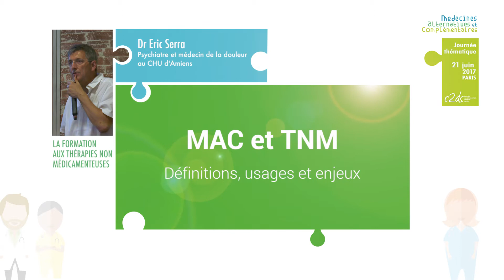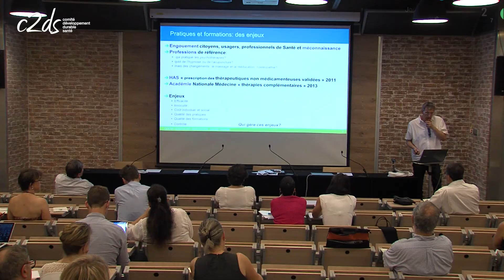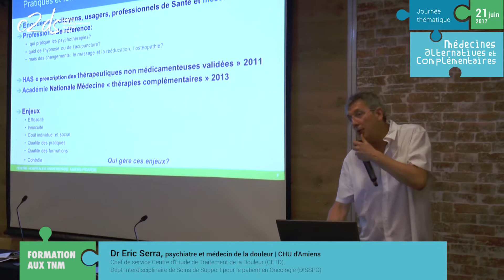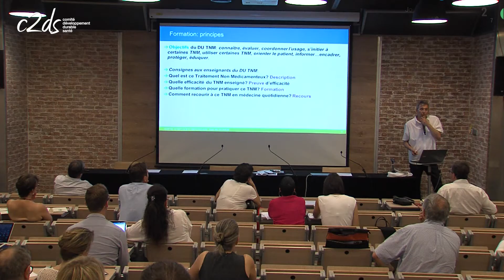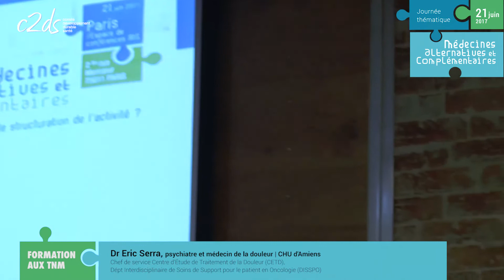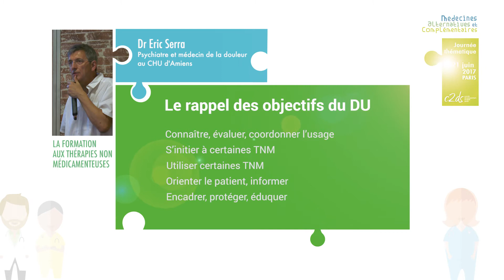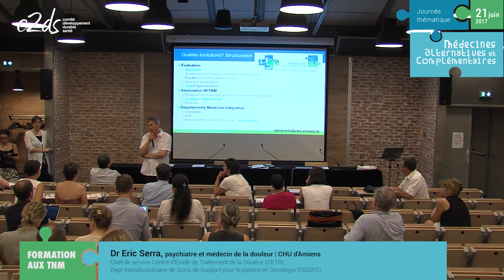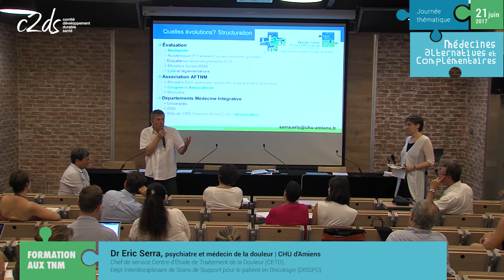MAC 2ème édition - La formation aux thérapies non médicamenteuses (TNM)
Dr Eric Serra, psychiatre, chef de service CETD - CHU Amiens

Depuis 2016, le C2DS organise des journées de conférence sur le thème de la médecine intégrative. En 2017, la seconde édition proposait un aperçu du cadre réglementaire en matière de formation.
[MAC : Médecines Alternatives et Complémentaires]
©C2DS, 2017
Durée : 11mn